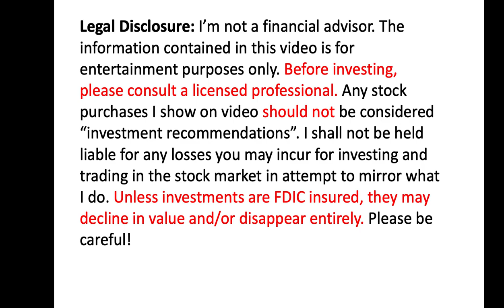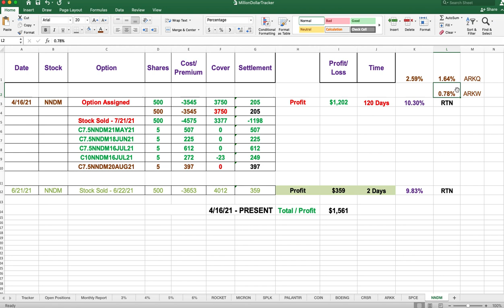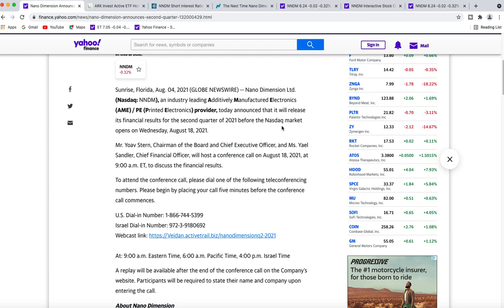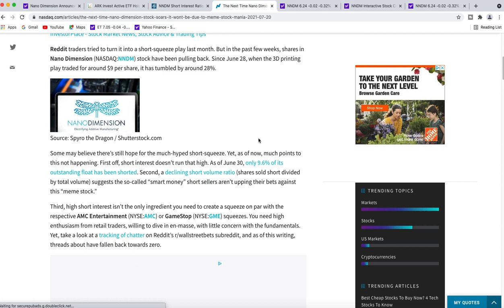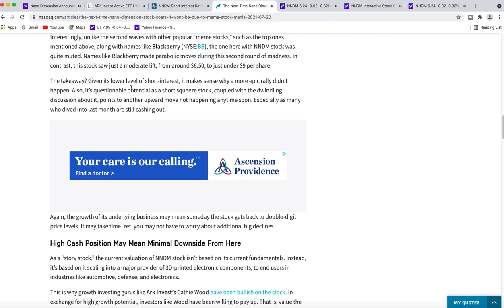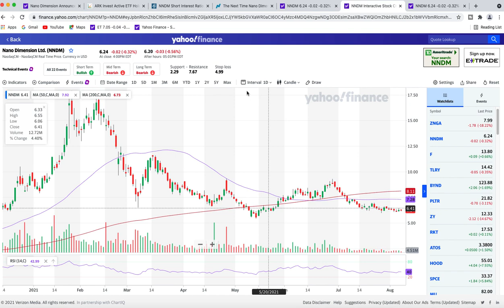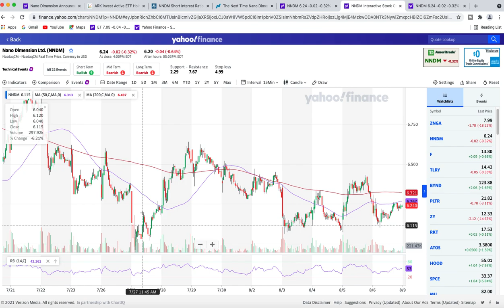Nano Dimension Stock Review : NNDM Stock Update - Analysis News, What Are Options Telling Us ? (ARK)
Nano Dimension Stock Review, NNDM Stock Update covered Analysis News and Options Special Report 6 AUG 21. (NNDM Stock Forecast - Short Interest) NNDM Stock News Today, NNDM Stock analysis we covered the NNDM Price Target from conducting a review of NNDM Stock Options as we performed out NNDM Stock Price Prediction. (Ark Invest) Nano Dimension Stock Ark Invest has a large position in the company that exceeds 9% into NNDM Stock. (Pre-Earnings Special Report) NNDM Stock News covered NNDM Stock Chart Analysis to Short Squeeze of Nano Dimension Stock and 2 to 1 Stock Call Options to Put Options. (NNDM Stock Covered Calls) Nano Dimension acquiring DEEP CUBE Technology for $70 Million. ARK Investments adjusted their position. NNDM Stock Forecast, Reddit and meme stocks to include short positions and possible short squeeze in the near future.

Millionaire Journey EP#220 (NNDM Stock $NNDM)